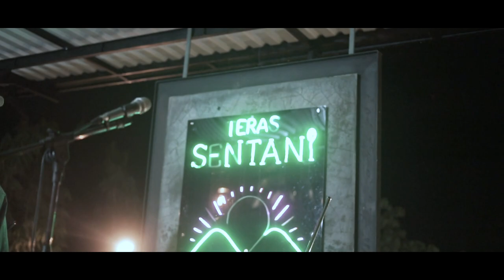LELANG BARANG UNTUK BANTUAN GEMPA CIANJUR DI TERAS SENTANI | Richie Tv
X-Oners terus dukung & share video-video Richie ya~

Share Informasi Unik tentang Tempat Wisata, Tempat Nongkrong, serta kehidupan Pribadi bersama Keluarga diluar manggung.